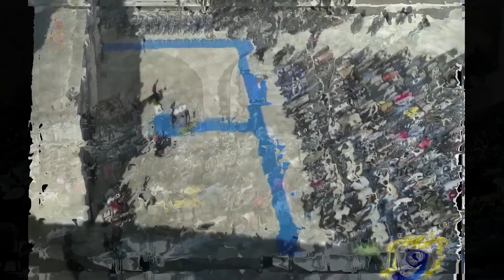BARLETTA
BARLETTA 170 ANNI DELLA POLIZIA DI STATO